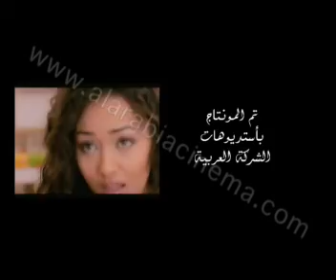AL Arabia Cinema